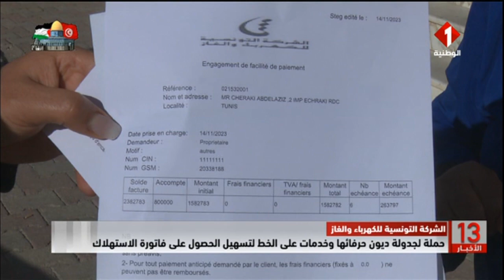الشركة التونسية للكهرباء والغاز || حملة لجدولة ديون حرفائها وخدمات على الخط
الشركة التونسية للكهرباء والغاز || حملة لجدولة ديون حرفائها وخدمات على الخط لتسهيل الحصول على فاتورة الاستهلاك